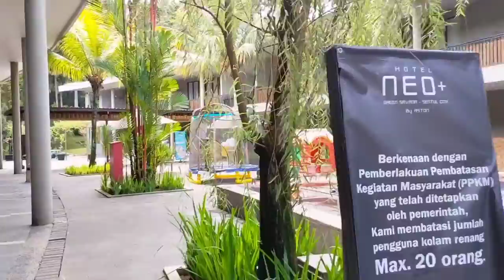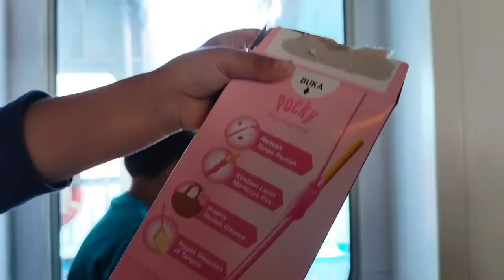Perjalanan Dari Jogja, Bogor, Palembang Naik Kapal Fery I Review Hotel Neo By Aston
Hallo Assalamualaikum
Divideo kali ini aku mau share perjalananku dari jogja sampai Palembang bersama keluargaku naik kapal Ferry dan sebelumnya kita menginap di Hotel Neo by Aston 2 malam untuk beristirahat,nah simak terus videonya sampai habis ya trimakasih dan mohon bantuannya Like, Subscribe and share happy watching